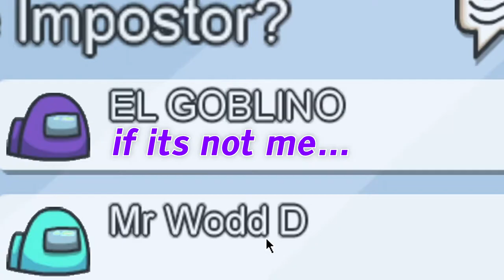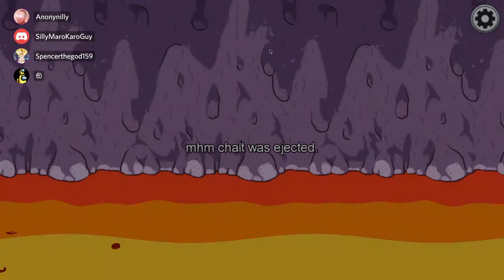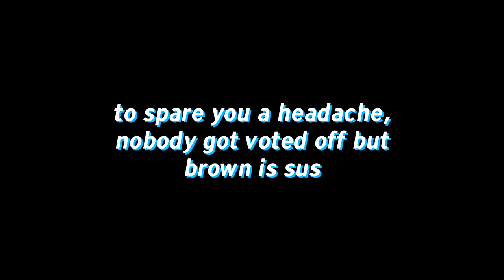among us instant karma moment 200%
(Socials)

(juaquin, eli, spencer, and anonymous dont have channels)